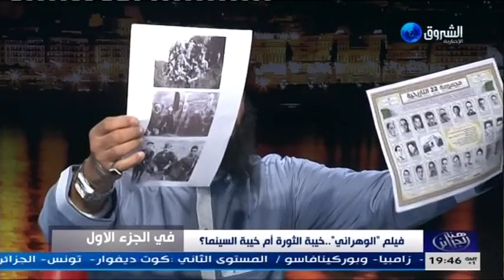Abdelkader Affak face à Abou Salah partie 2